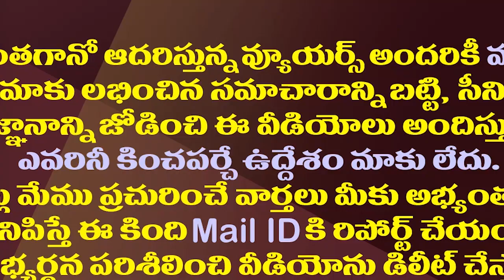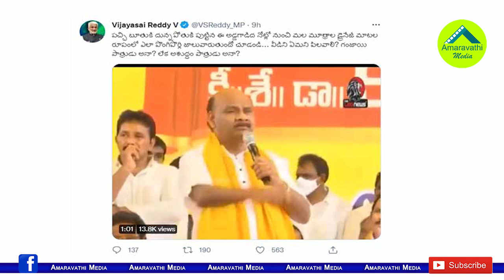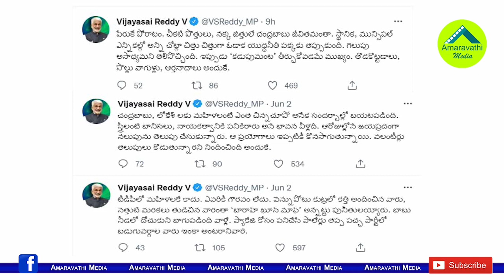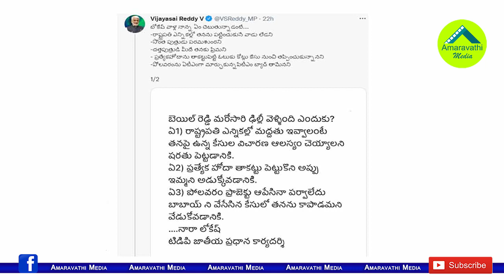పచ్చిబూతుకు దున్నపోతుకు పుట్టిన అడ్డగాడిద అయ్యన్న| Vijaya Sai Reddy Hot Comments On Ayyanna Patrudu